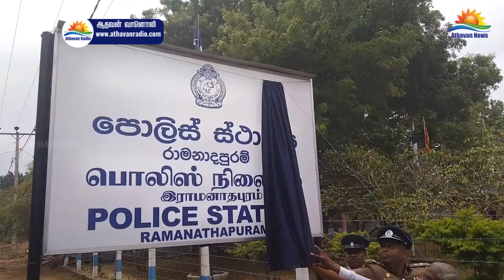கிளிநொச்சி மாவட்டத்தில் 7ஆவது பொலிஸ் நிலையம் திறப்பு!